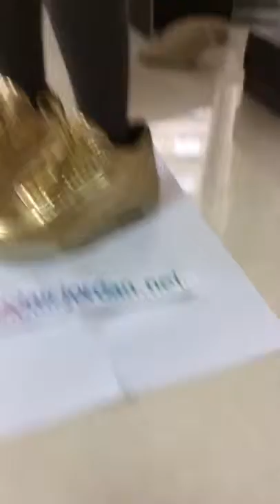Air jordan 3 gold pe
delivery time is 6- 9 days (checking your package by tracking number,i sent to you after we send your package )